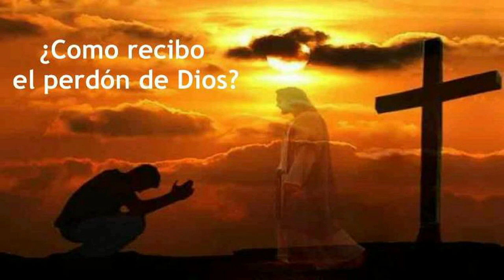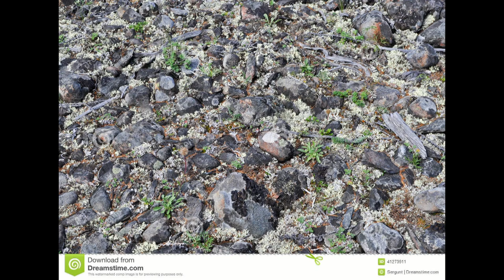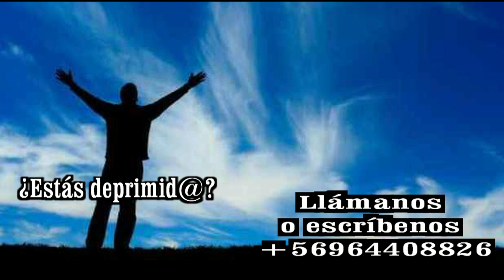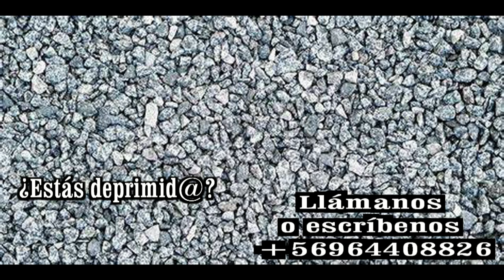GOTITAS DEL ESPIRITU SANTO AÑO 3 NUMERO 195 25 FEBRERO